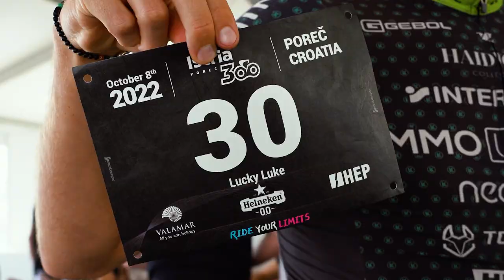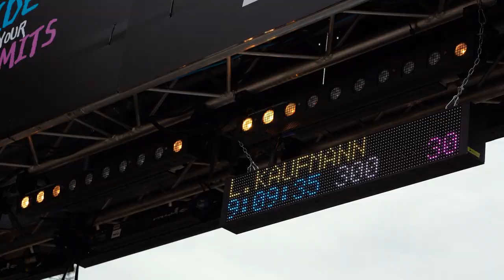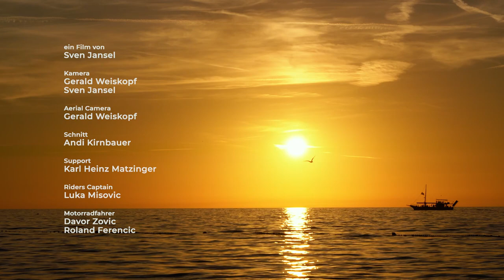ISTRIA300 - Der Film